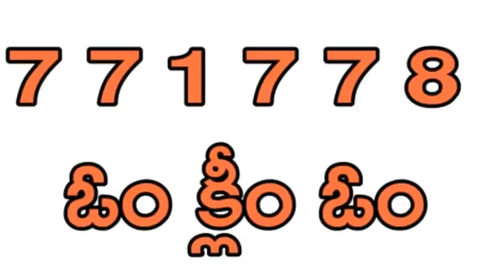రాత్రి పడుకునే ముందు ఈనెంబర్ ని మనసులో తలచుకోండి సమస్యలన్నీ పోయి తెల్లవారేసరికి వద్దన్నా డబ్బే డబ్బు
రాత్రి పడుకునే ముందు ఈ నెంబర్నీ మనసులో తలచుకోండి సమస్యలన్నీ పోయి తెల్లవారేసరికి వద్దన్నా డబ్బే డబ్బు
TeluguBhatisongs#Moey#Astrogy#